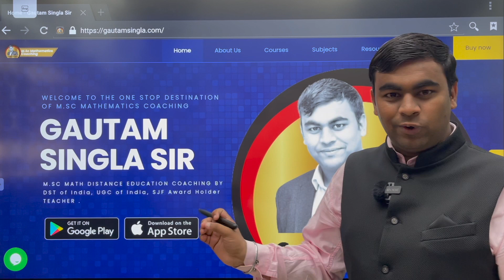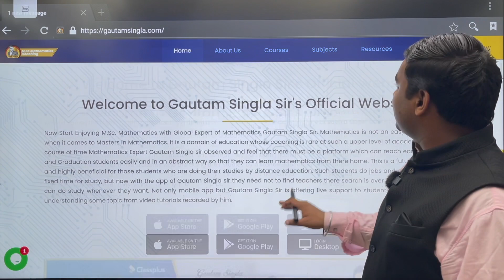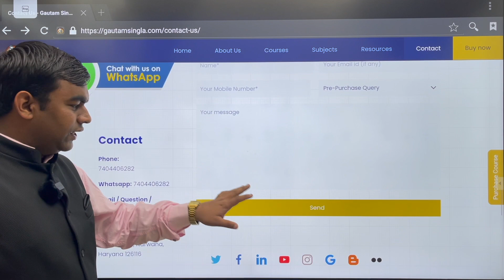BPSC67 PenDrive Courses I Join BPSC67 Optional Mathematics Crash Courses Now I Helpline:-7404406282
✓App Link For iPhone:-
[Note: In iPhone  ✓ Org Code: QWNSS ]

(India's First Learning App for BPSC Optional Mathematics Live Coaching+ Recorded Lectures +Assignment Solution+ Full Online Support + Complete Study Notes + Guidance)